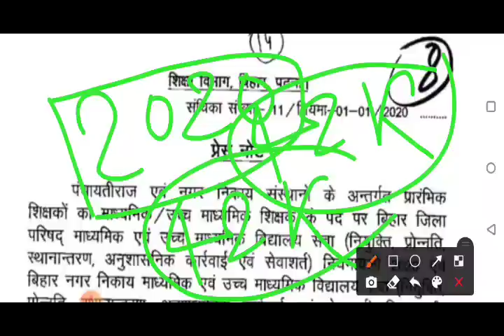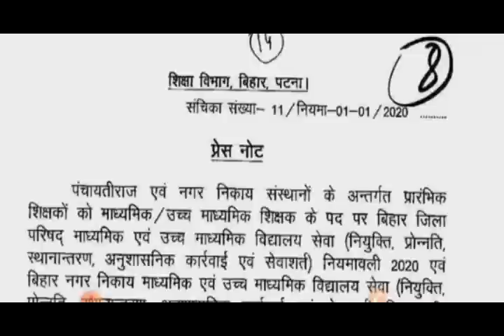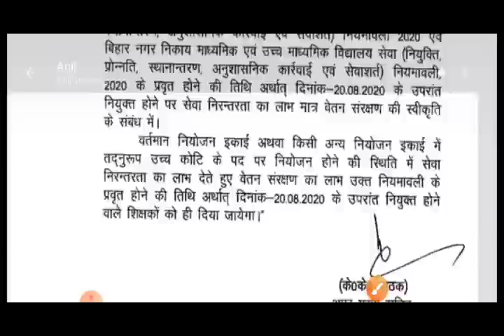खुशखबरी। शिक्षकों के लिए अच्छी खबर।SUN 7H